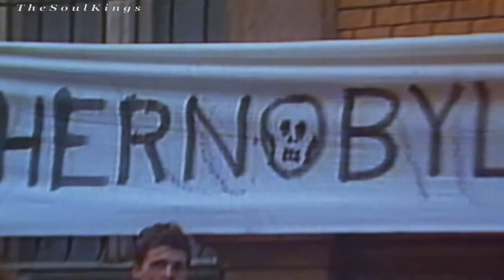Michael Jackson - Man In The Mirror [Live]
Michael's music was a part of my childhood, I feel like I've lost a part of my past. My deepest condolences, to his family and fans all over the world. You are in my prayers Michael Joseph Jackson, Jr., Paris Michael Katherine Jackson and Prince "Blanket" Michael Jackson II. R.I.P.King of Pop